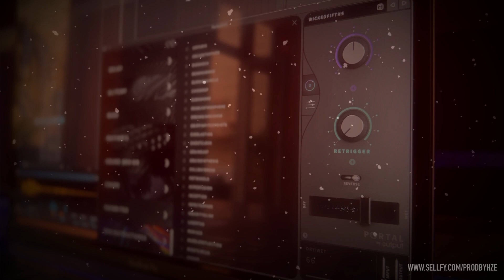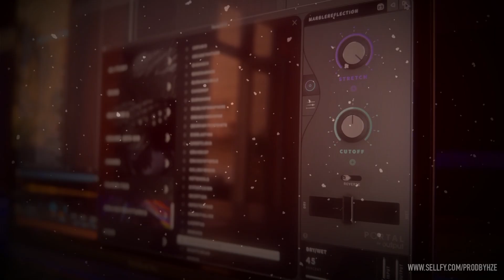HZE - GRAIN STRUCTURES (PORTAL BANK) | OUT NOW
THIS BANK INCLUDES 35 OUTPUT PORTAL EFFECT PRESETS